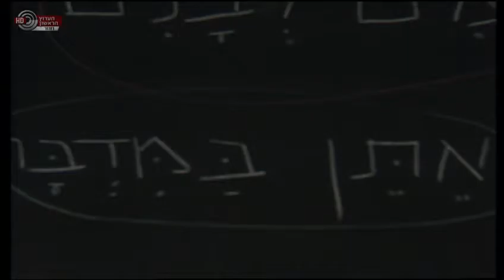נתנאלה בהופעה חיה בתיאטרון צוותא (עורכת ומפיקה: דליה גוטמן)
הופעה חיה של הזמרת נתנאלה בתיאטרון צוותא.

ברוכים הבאים לערוץ הרשמי של דליה גוטמן.
מפיקה ועורכת מופעים ותוכניות טלביזיה לערוץ הראשון.
בין תוכניות הטלביזיה שהפיקה ניתן למנות את
"על כל אלה - הדרן לנעמי שמר", "הדרן לחיים חפר", "כל המנגינות" ועוד
בערוץ תוכלו להיזכר ולראות את  כל התוכניות
אותן הפיקה דליה גוטמן לאורך השנים.
לאורך השנים
מקווים שתישארו ליותר מתוכנית אחת :)